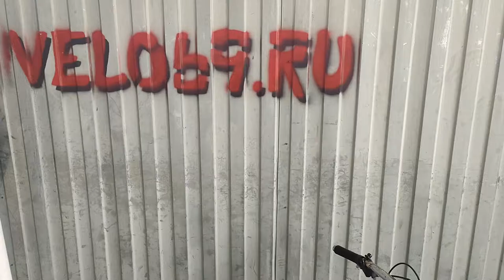STELS Pilot 250 - навороченный детский двухподвес или зачем на детском велосипеде столько железа